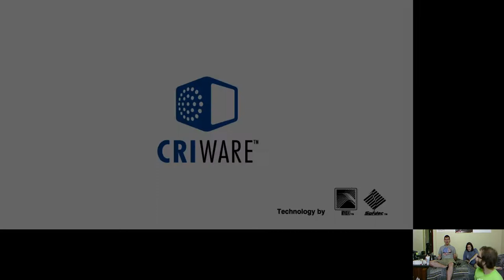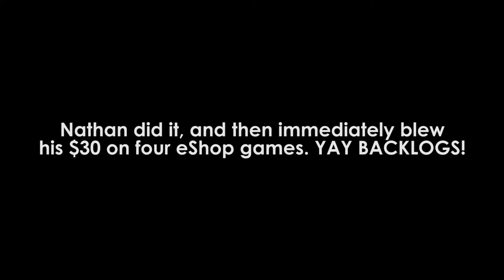Dialogue Tree Plays: Sonic The Hedgehog 2006 (Sonic Sampler Tray)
The game that was just TOO FAST for the Dialogue Tree to handle. Features the most hysterical laughter since our Spelunky Let's Play!
Featuring: Jake, Nathan, and Sally
Playing Animal Crossing: Jessica

Eighth in a series of videos in which The Dialogue Tree gives you a taste of a bunch of Sonic the Hedgehog games spanning the series' entire chronology, so you can see where the series has gone and where it's going!